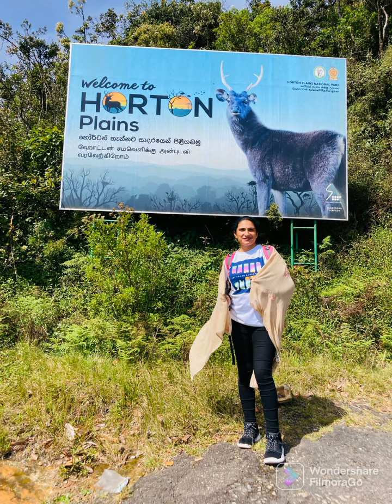👣 Travel With Jezzy Kirigalpoththa (Sri Lanka 2nd Highest Mountain) කිරිගල්පොත්ත